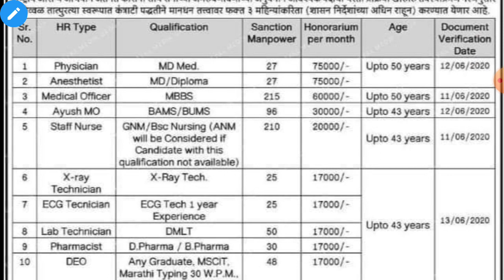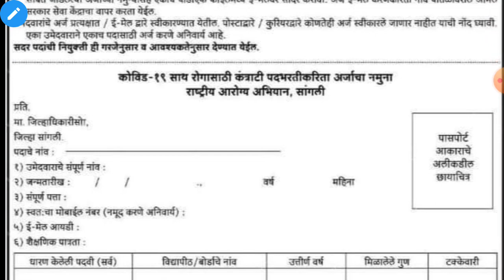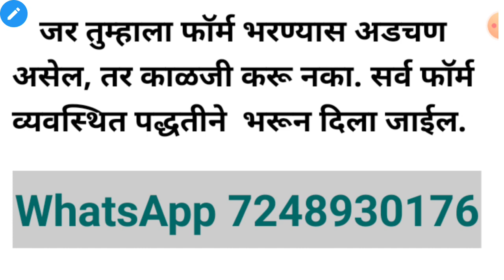Latest job recruitment/ Last Date :10 June